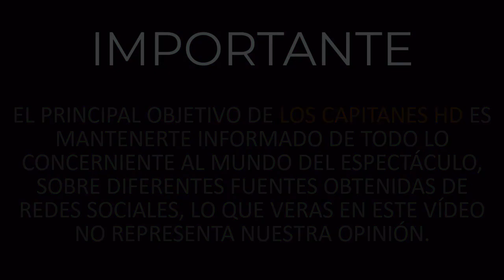ES UNA DELICIA: Yuya confiesa que ¡no le gusta usar calzones!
La influencer no tuvo pena en revelar tremenda confesión que encendió las redes.

Mariand Castrejón, mejor conocida como Yuya en internet pues sus videos de belleza han cautivado al público, se atrevió a hacer una dinámica diferente en sus videos y ahora hizo confesiones a sus seguidores.